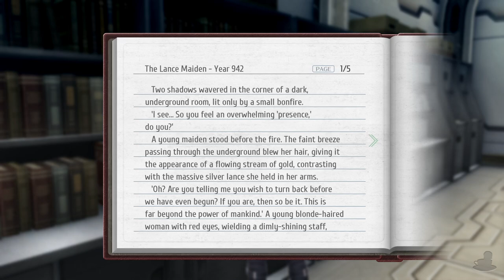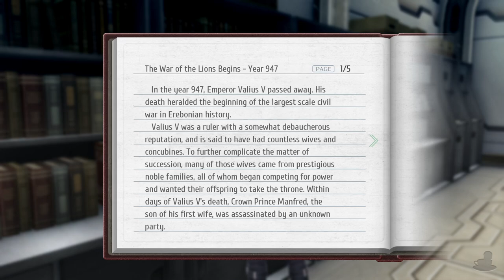Trails Of Cold Steel 4 | Amber Armour | Part 95 (PC, Let's Play, Blind)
A familiar tune to pay our respects.

‘Now six are assembled... as for the final one’

Consumed by a curse, Erebonia is about to embark on war with Calvard that could engulf the whole continent of Zemuria in flames. After the fallout from the unleashing of the Great Twilight, the members of Class VII go in search of Rean and seek a means to end the curse and the war before it begins.

The Legend Of Heroes: Trails Of Cold Steel IV is available on PS4 and PC this time… Anyway, The gameplay for this playthrough will be captured at 60 FPS on the PC version ! It is also known as Sen no Kiseki IV - The End of Saga - in other territories.

☕ TWIT LINKS

Hi.

⏰ UPLOAD SCHEDULE

➤ The Legend Of Heroes: Cold Steel IV: 4PM & 4:30PM GMT (UK Time)

Platforms: PC, Switch, PlayStation 4
Genre: JRPG
Language Options: English, Japanese
Publisher: NIS America
Developer: Nihon Falcom